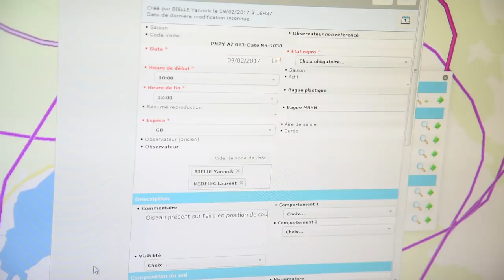Suivi du Gypaète barbu au Parc national des Pyrénées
Film réalisé par Laurent Nédélec